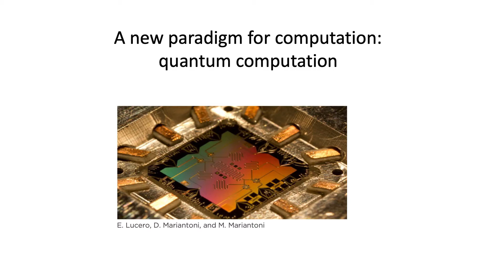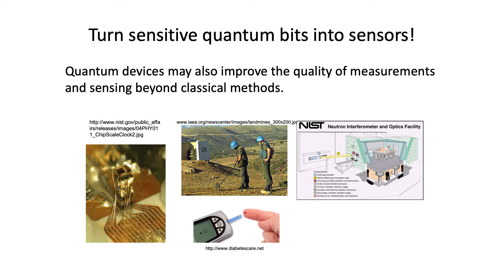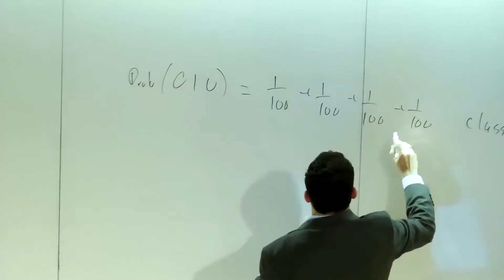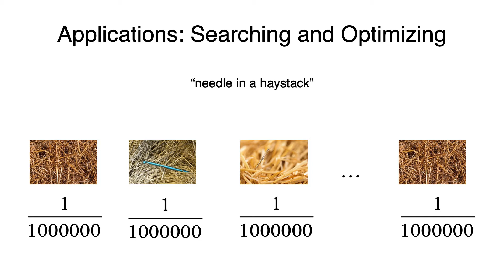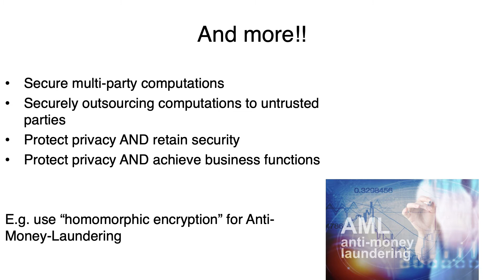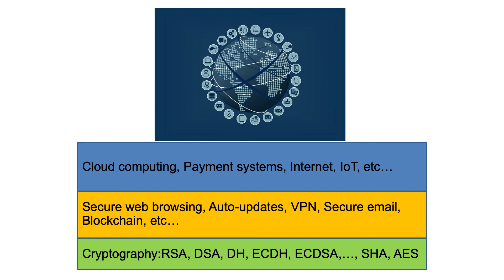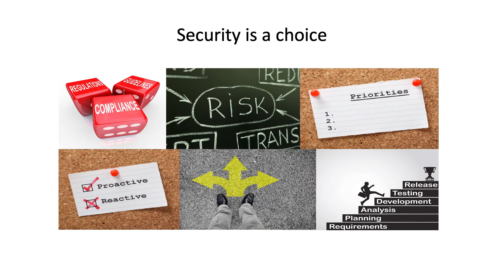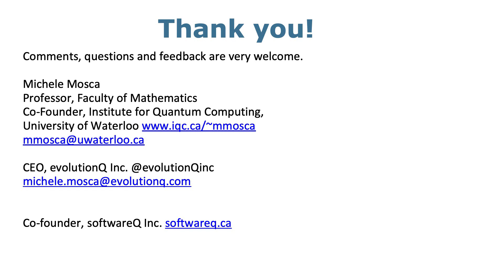Security in the Quantum Future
Quantum theory is quickly becoming quantum technology.

Quantum technologies will offer incredible advantages -- but, as with any new capability, we need to understand and mitigate new risks.

Michele Mosca, Professor Combinatorics and Optimization, co-founder of CryptoWorks21 at the University of Waterloo talks about how quantum computers will break the cryptography that currently safeguards our cyber systems and digital economy.

Rebuilding these foundational pieces of our digital world is a profoundly challenging task. If this challenge is embraced, society will greatly benefit from cyber systems that are not only designed to be resilient to quantum attacks, but they will also better detect and respond to threats not yet identified. Furthermore, quantum cryptography will offer safeguards impervious to quantum threats.

Other quantum advances, like quantum optimization and sensing, are expected to result in advances in cyber-defense and detection of dangerous substances. Such advances, managed proactively with an eye to safety and security, promise tremendous benefits to society. The time is now to think about responsibly building the future.